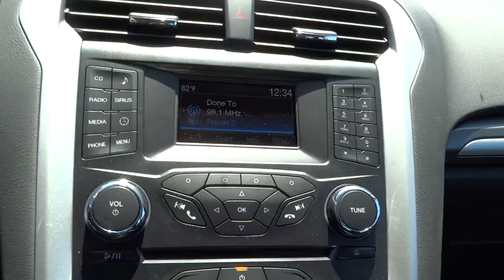2014 Ford Fusion Walnut Creek, East Bay, Dublin, Concord, Livermore, CA F12606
2014 Ford Fusion SE - Stock#: F12606 - VIN#: 3FA6P0H77ER379597